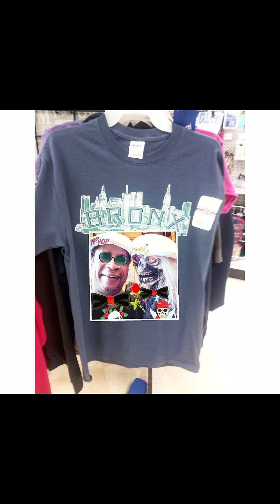Crazy.Alvin videos (5)